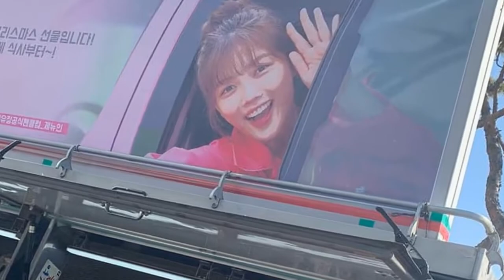Kim Yoo Jung IG update